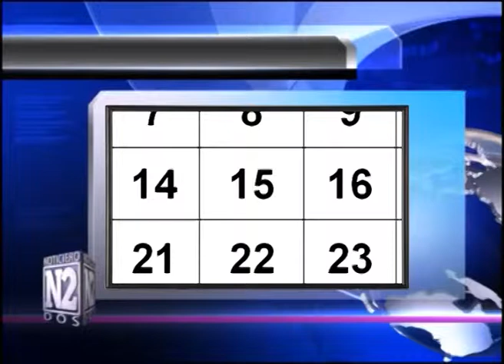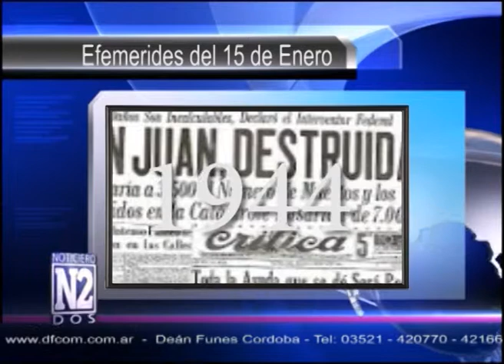EFEMERIDES 15 DE ENERO - CANAL 2 - DEÁN FUNES - CBA.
Efemerides de Canal 2 - Deán Funes - Córdoba.